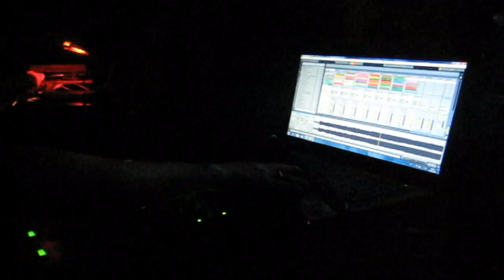30.01.2010 - Hardcore Warriors - Part 12 - Bastards of Violence (Live)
Location: Butan Wuppertal

Hate Division & Mortum on the turns
Drittes Mitglied (Virus136) aus privaten Gründen an diesem Abend nicht dabei!

Pix nur auf Anfrage!